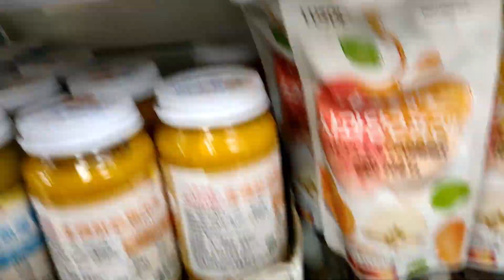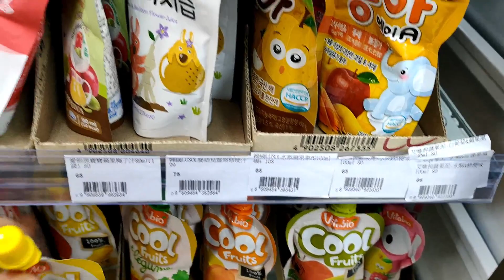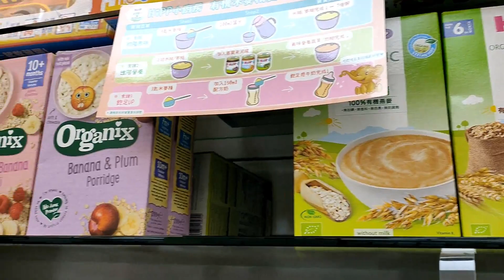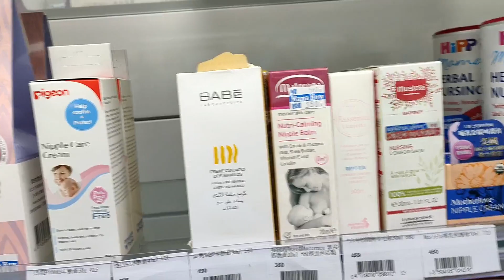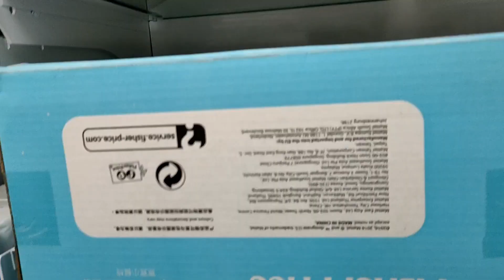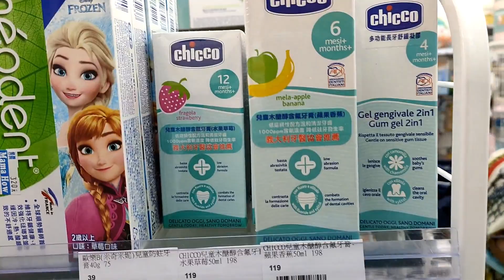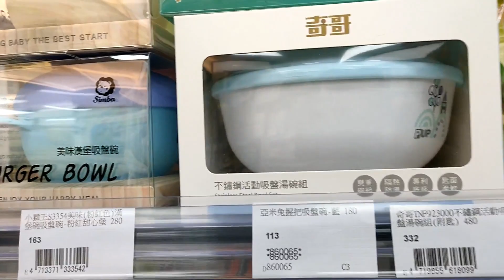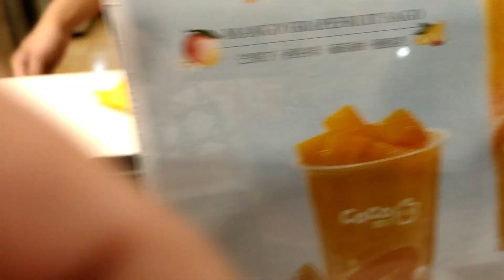তাইমুরের তাইওয়ানের বেবি স্টোরে কেনাকাটা I Taiwanese baby store tour with bangladeshi phd babyTaimoor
Bangladeshi PhD Baby went to a Taiwanese baby store with his parents.